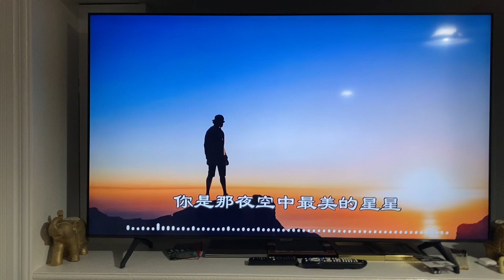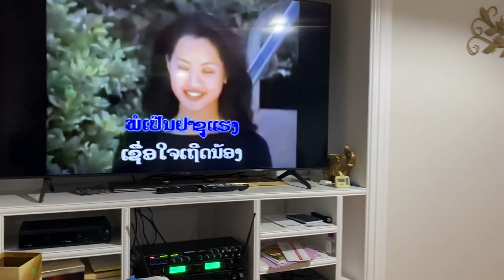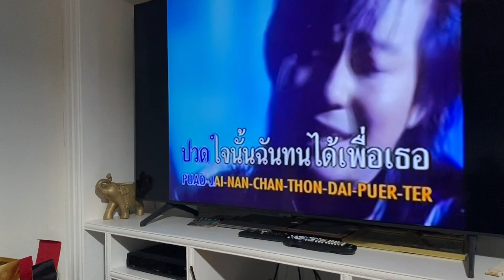60th birthday EP 2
I was eating, drinking and singing with friends at my brother’s house celebrating his 60th ￼birthday.